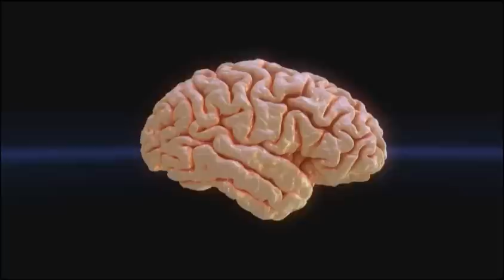Brainwaves in real time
This visualization of the human brain was created with Unity3D, a video game development engine. The different colors track the activity of the different “brainwaves”. The brighter the color the more intense the activity in a particular frequency. Theta (red), is usually observed in drowsiness or during meditation in older children and adults. Beta (green) is usually associated with a variety of both mental states and physical activity. Alpha (blue), is normally associated with relaxation or closing the eyes.

The 3D model is derived from magnetic resonance imaging data and the electrical activity has been obtained from EEG (electroencephalograph) data. What's more interesting about this model, though, is that this electrical activity in the brain of a person wearing the electrode cap can be done in real time.

This animation was created by the Neuroscape Lab at the University of California, San Francisco.